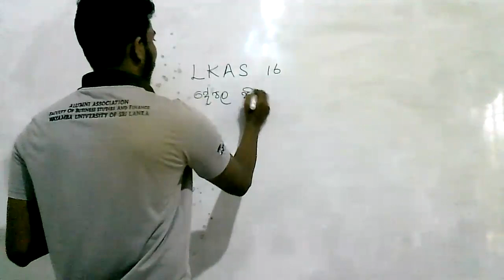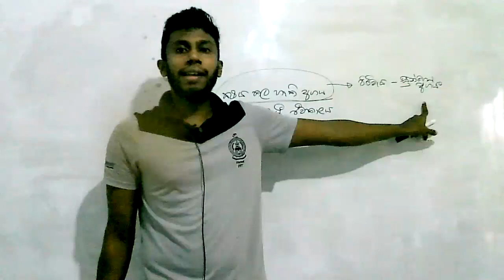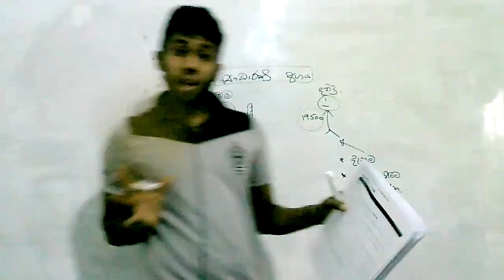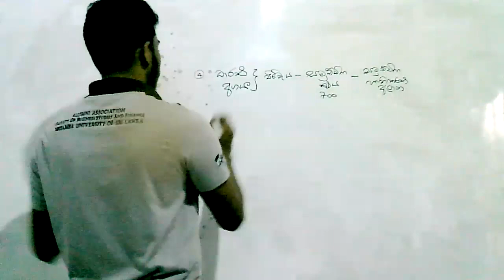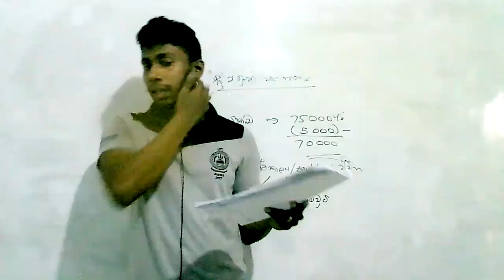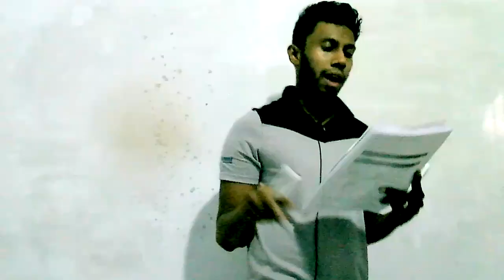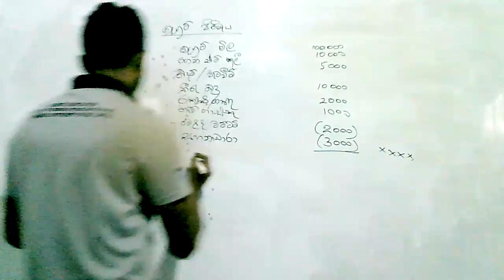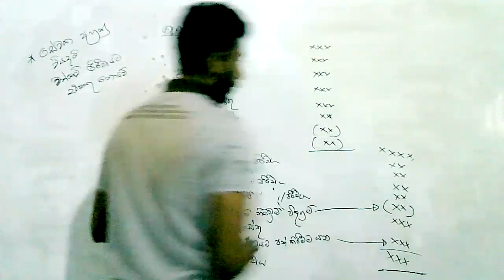LKAS 16-part 1